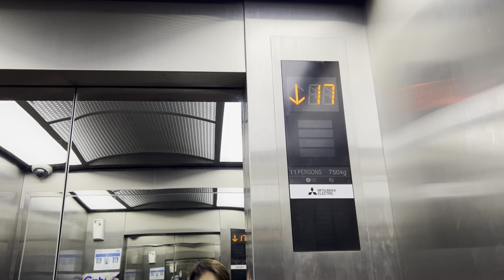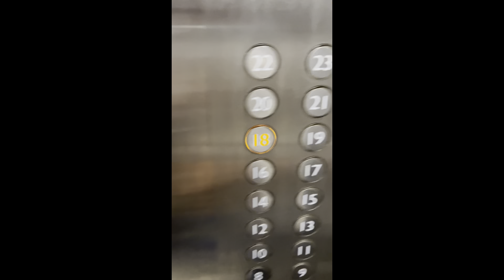Met Pope Francis for the First time (Bahrain Trip)